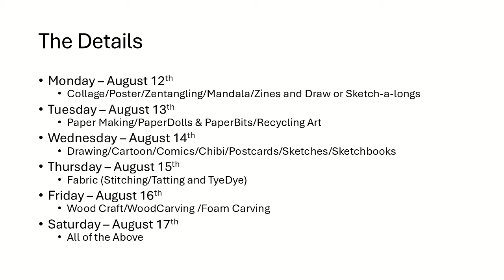Want to use a Wooden Table Leg to Create a Candle Holder?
Want to use a wooden table leg to create a candle holder? Midsummerstreamathon This Wood Craft is one of the Prompts for today's video, I added in the Zentangle! I picked up a wooden furniture leg at the hardware store and am going to use it as the base for my wooden craft by turning it into a zentangled decorative candle holder!

Come join my Facebook group where we support, inspire and learn from one another.  It's an easy, friendly place to share your work via picture or video.  We also swap something we create each month!  Come get to know other creatives with similar interests!

Facebook Page:  Two Old Crows | Facebook
Facebook Group:  Two Old Crows Mixed Media | Facebook

00:00 Introduction
01:25 Preparing the WaterColor Paper
03:48 Adding the Zentangled Coffee Cups
17:17 Inking up the Zentangles
19:37 Attaching the Zentangles to the Wood Piece
21:23 Finished